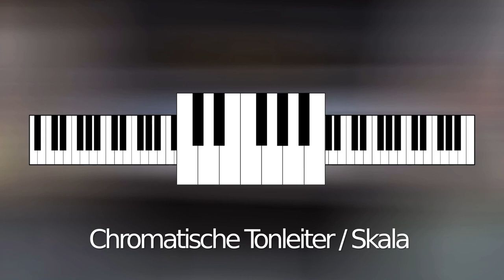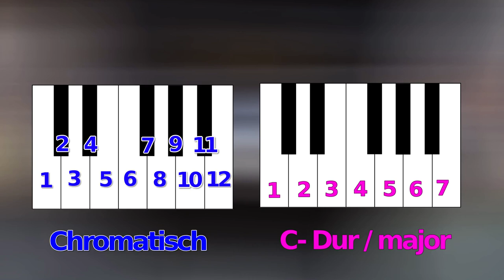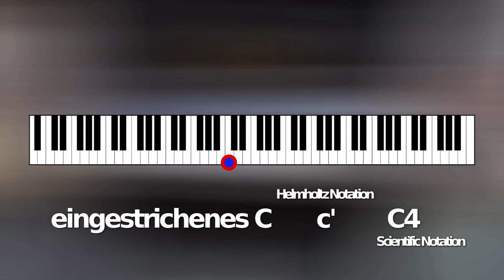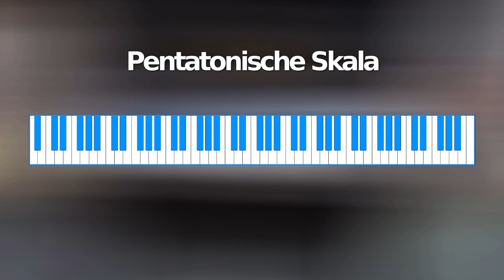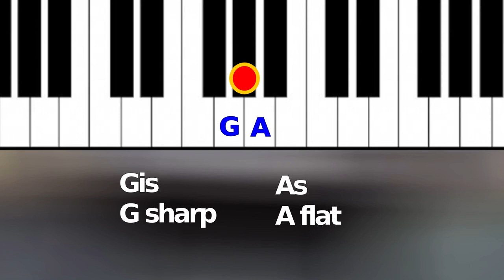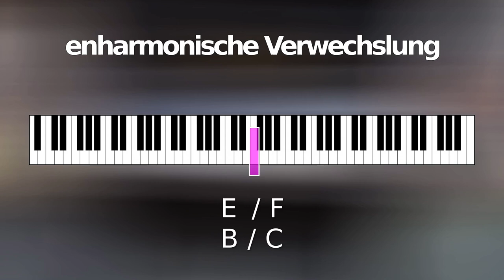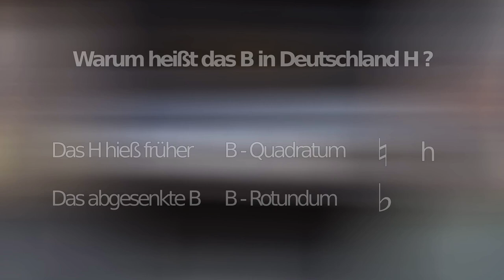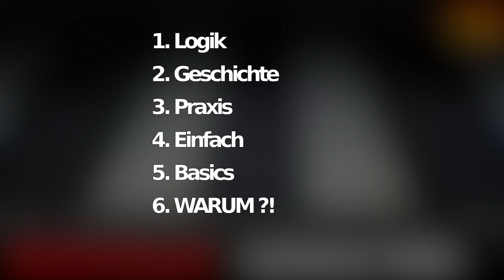MuTh Musiktheorie Basics Teil #1 - Tasten und Töne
Für EinsteigerInnen und Eingetretene die Grundlagen im "nie wieder vergessen Format". Und alles was du dazu wissen musst, sind die ersten Buchstaben des Alphabets. Bonus: Warum heißt das B in Deutschland H!